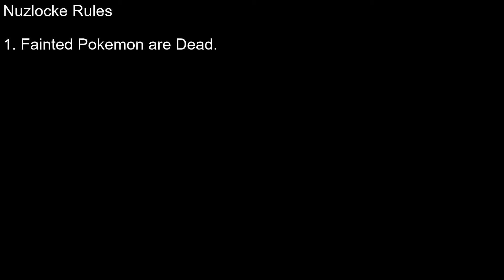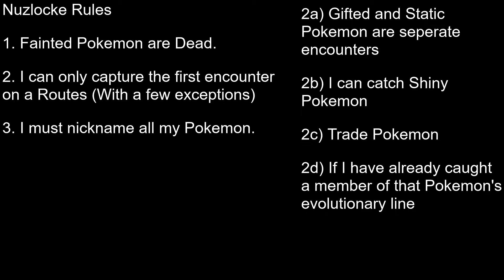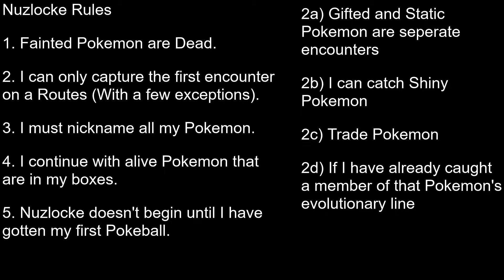Who's Our Starter?! Pokemon Soul Silver Randomizer Nuzlocke Ep 1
Rules:
1) Fainted Pokemon are dead.
2) I can only capture the first encounter on each route, exceptions below.
2a) Gifted and Static Encounters are separate encounters.
2b) I can catch shiny Pokemon (Odds are not changed)
2c) Trades are allowed to NPC's as separate encounters.
2d) Duplicates clause allows me to re-encounter if I have previously caught
a Pokemon in that evolutionary line.
3) All Pokemon must be nicknamed.
3a) Traded Pokemon cannot be renamed.
4) I am allowed to continue so long as I have Pokemon that are alive in my box, including if I am team wiped.
5) The Nuzlocke challenge begins once I have a Pokeball.

If this gets enough love I will do a Hardcore Nuzlocke version of this!